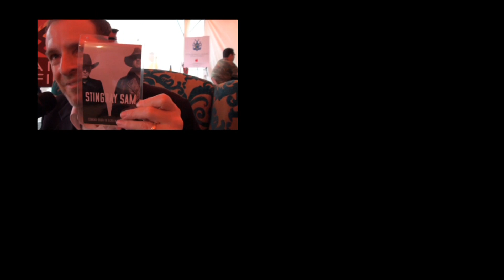stingray sam intervue with Cory McAbee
talking about why he made this film and a little about the themes of  American culture